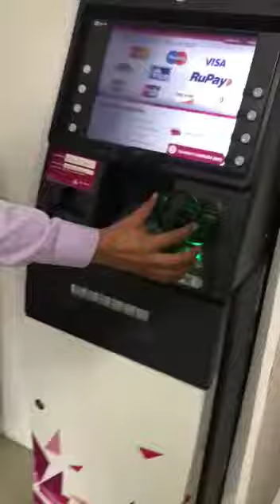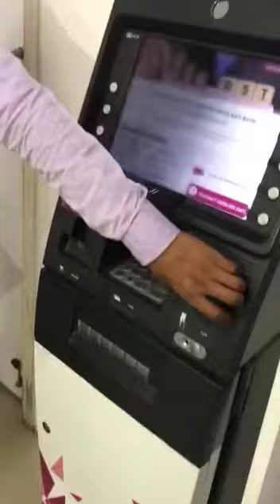ATM me choro ka chori karne ka tarika